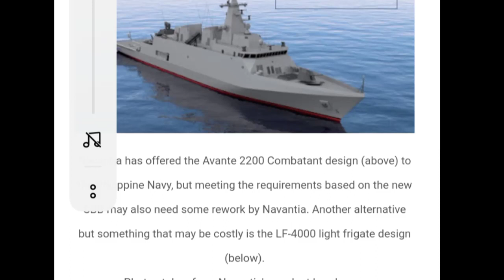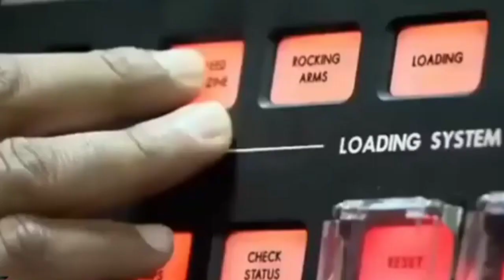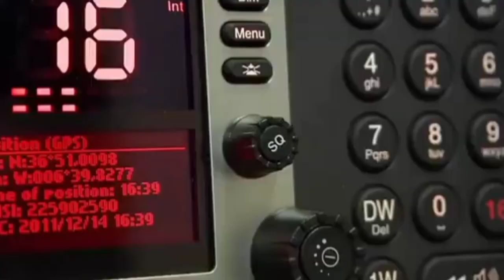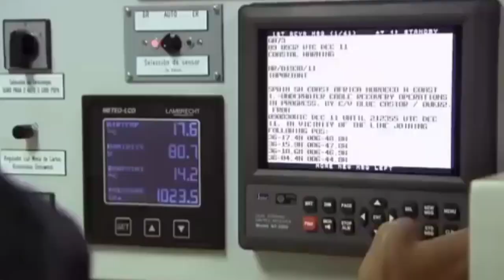CORVETTES NA OFFER NG SPAIN PARA SA ATING PHILIPPINE NAVY